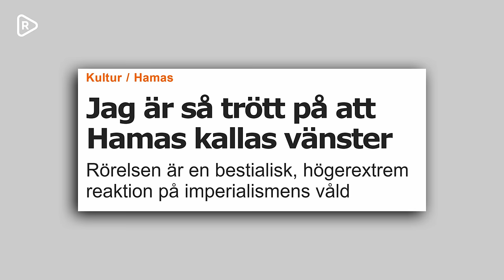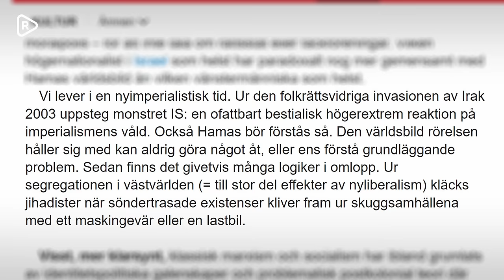Har vänstern och Hamas samma fiende? Sörman om Göran Greiders text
Richard Sörman läser en debattartikel av Göran Greider där denne uttrycker sin ilska över att den politiska vänstern förknippas med en rörelse som Hamas. Samtidigt avslöjar Greider så tydligt i sin egen text, menar Sörman, varför kopplingen ofta görs. Vänstern och Hamas har enligt Greider samma fiende: den västerländska "imperialismen".

Donera gärna till Swish: 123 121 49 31